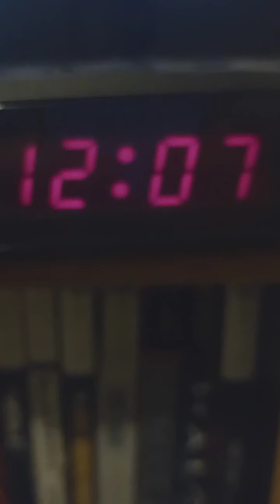Five Nights At Freddy's Revenge on Afton episode 1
All sounds abd music belongs to Scott Cawthon who is the creator of Five Nghts At Freddys this series is not related to any fnaf game out there this is a fan series